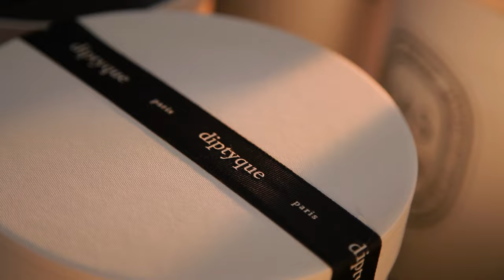The making of giant candle I DIPTYQUE PARIS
Advocating luxury craftsmanship, diptyque's containers are unique and elegant, demonstrating the art of "handmade". Each item is designed in the most appropriate place. The large "indoor and outdoor" scented candles in earthenware, is made in the famous Virebent pottery (South of France). In order to unleash the perfect effect, "indoor and outdoor" candle is a blend of first-class waxes specifically amalgamated and then assessed when hot and cold by wax experts.